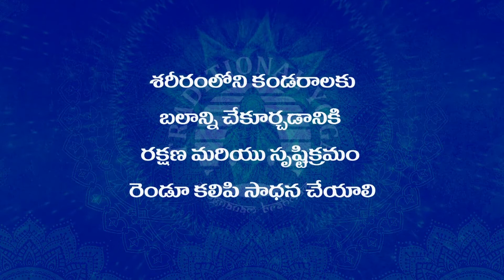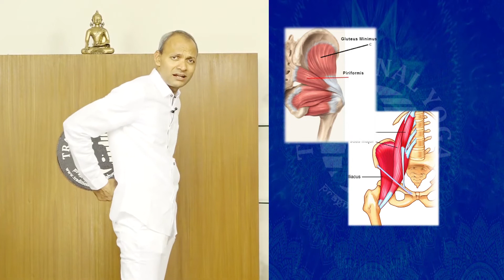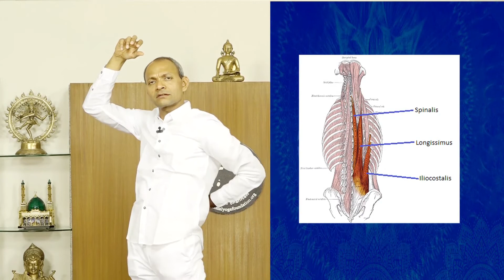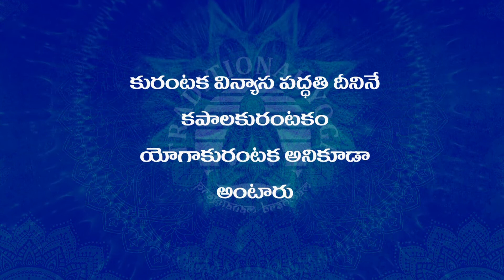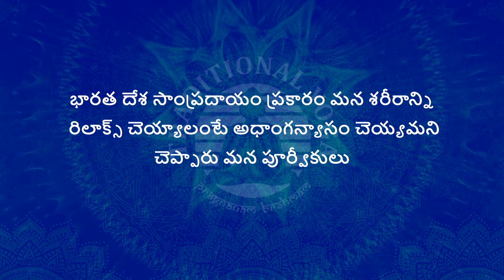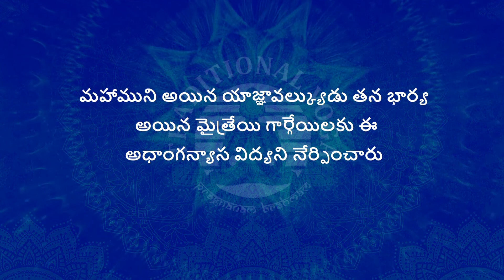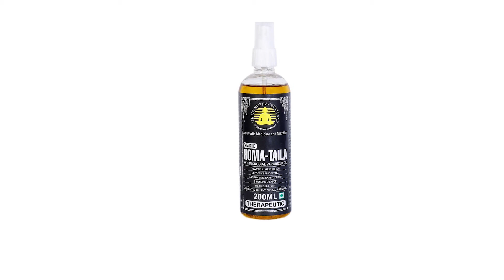25.03.2022 Traditional Yoga Sakshi Tv Episode